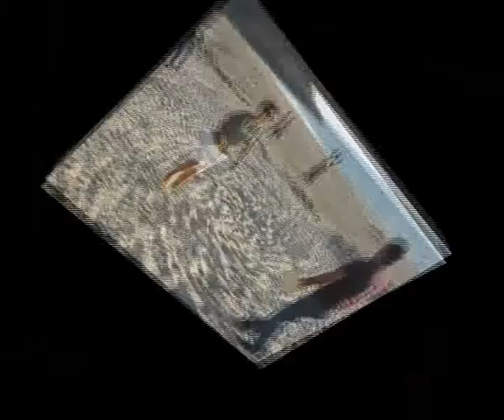קומזיץ בסודה קלאב יוני 2009.